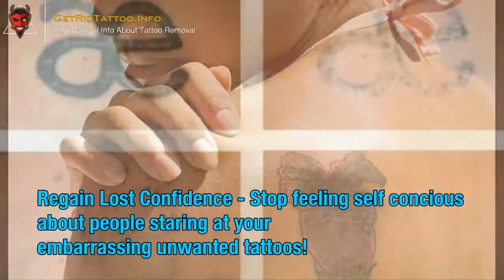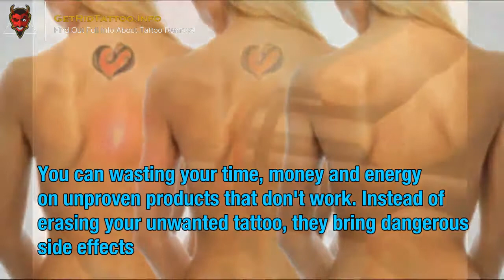Picosure Laser Tattoo Removal – Everything you need to learn about tattoo remove.